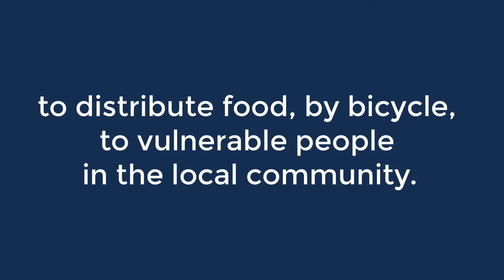Wales Coronavirus Resilience Fund - Bike to the Future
Bike to the Future received a grant from the Wales Coronavirus Resilience Fund to distribute food, by bicycle, to vulnerable people in the local community.